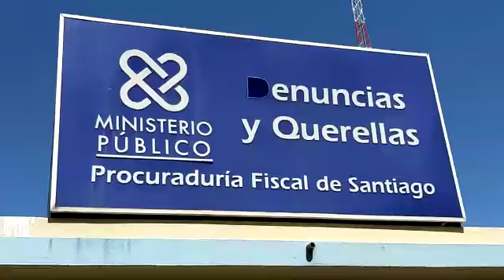por vociferar al vecino que no venda droga la cortaron en un brazo